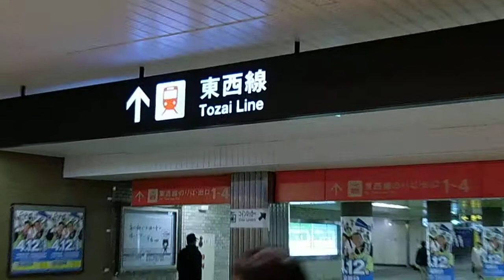ぶらり 札幌 改装された 大通り地下 その２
2015/04/07 改装された　大通り地下